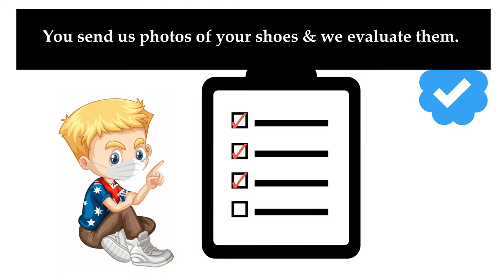Professional Shoe Cleaning & Restoration Services By ShoeSpa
ShoeSpa offers wedding shoes recolouring as well as restores dress shoes, suede, satin, nubuck, sandals and loafers. You send us photos of your shoes and we evaluate them.